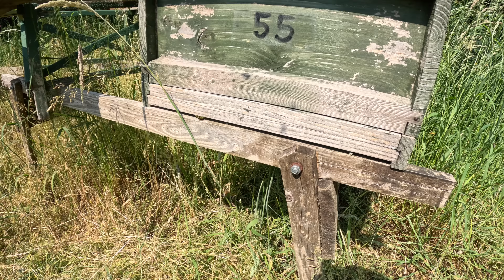Day In The Life Of A Beekeeping Entrepreneur. June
Welcome to another video of Day in the life of a Beekeeping Entrepreneur! In this video its June and there is plenty to do at the honey farm.
In this video we're concentrating on one of the sites that I recently purchased from another Beefarmer.
This site has been used to make more splits and new colonies instead of honey production.
I like to set bees up to either make bees or make honey. With this said its now time to super them all up to catch the main flow...but the problem is im out of honey supers!!

More bees. more problems!!

In this series we follow an average day in my shoes filming what I get up to across the whole day. This will vary greatly from month to month as my work is very seasonal.
Hopefully you'll enjoy it.